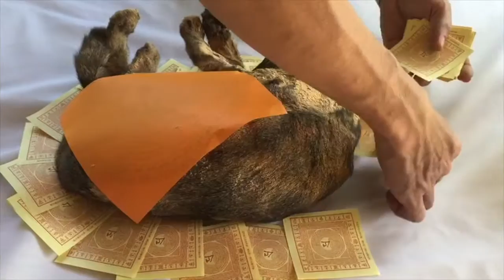Shy One Cremation on 29th July 2016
Cremation of Shy-One who RIP on 26th July 2016, on 29th July 2016

Her age is unknown but she was a community cat for more than 10 years.
She is so-named because of her very shy nature but she warmed up to a lady called Mrs Neo who provided food, water and affection for her every late evening. Despite her advanced age, she recoverered 3 surgeries for breast tumours. The fourth recurrence was too advanced for surgery.
Mrs Neo brought her home to care as the vet estimated a short prognosis.
Fortunately she adapted well to a home and she passed away in a home where she felt safe and loved.

‪#‎shyonesingaporecommunitycats‬